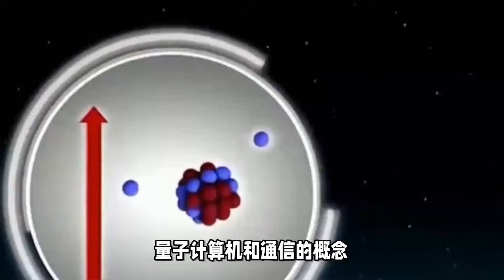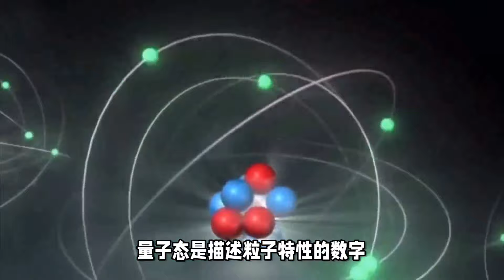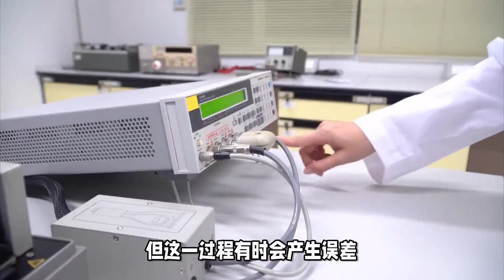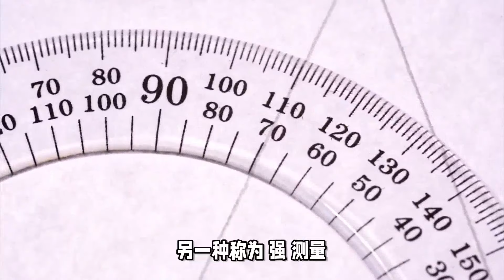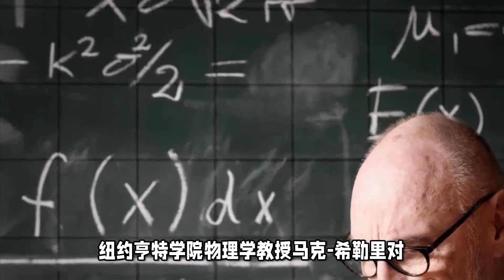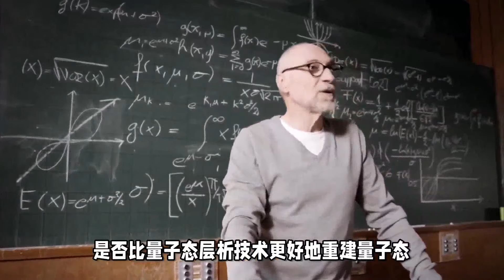27个维度！科学家发明直接测量量子态的新方法，这对量子科技意味着什么？|2024 量子计算 小葫芦的宇宙频道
量子计算机是一种利用量子力学原理进行信息处理的计算机。它与传统的经典计算机有很大的不同。经典计算机使用二进制（0和1）来存储和处理信息，每个二进制位（或称“比特”）只能处于0或1的状态。而量子计算机使用量子比特（或称“量子位”）来存储和处理信息，每个量子比特可以同时处于0和1的叠加状态，也可以与其他量子比特产生纠缠，即两个或多个量子比特的状态相互关联。

在《自然-通讯》杂志上详述的一项研究中，来自罗切斯特大学和格拉斯哥大学的研究人员直接测量了光子的 27 维量子态。这些维度是数学维度，而不是空间维度，每个维度都是一个存储信息的数字。要理解 27 维量子态，可以想想用二维描述的一条线。一条线在 X 和 Y 坐标上有一个方向–比如说，向左 3 英寸，向上 4 英寸。量子态有 27 个这样的坐标。

"现任维也纳大学博士后研究员的马利克说：“我们选择 27 个字母，是想说明字母表中有 26 个字母，再加上一个字母。这意味着每个量子比特（或称 “量子位”）可以存储一个字母，而不是简单的 1 或 0。”

由马利克和罗切斯特大学光学与物理学教授罗伯特-博伊德领导的研究小组能够直接看到光子的状态。他们测量了光子的轨道角动量，即光粒子在太空中传播时的 "扭曲 "程度。